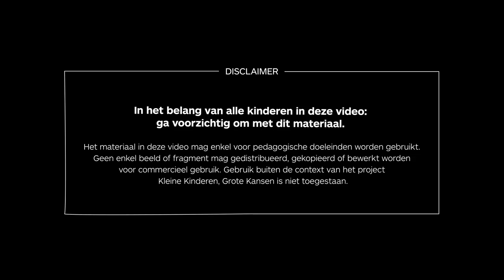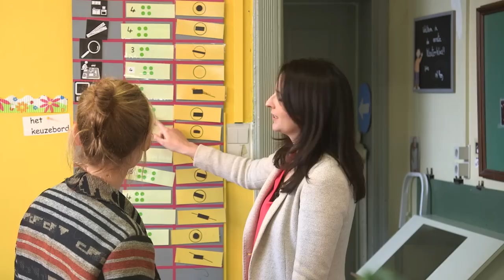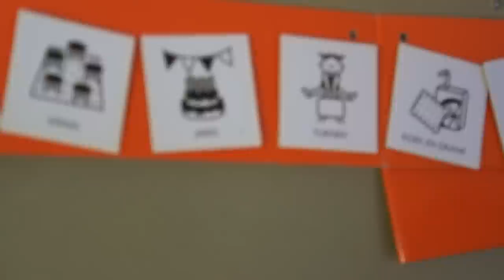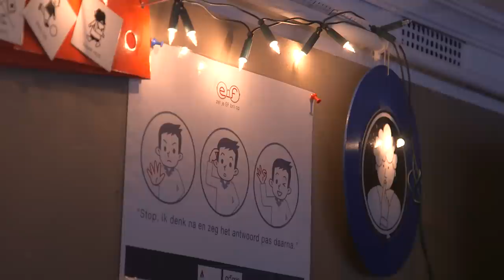"Wacht je beurt af": zelfsturing of ‘executieve functies’ aanleren in de kleuterklas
Hoe leer je kleuters om hun impulsen te controleren, om te gaan met nieuwe situaties, hun beurt afwachten, een lange opdracht onthouden…? Kijk mee in de klas van juf Jelke en zie hoe zij werkt aan zelfsturing of ‘executieve functies’. Met de hulp van specialist en docent kleuteronderwijs Sanne Fereyn.

Hoe maak je als leraar het verschil voor kwetsbare kinderen in je klas? Bekijk hier alle video’s over de klas van juf Jelke